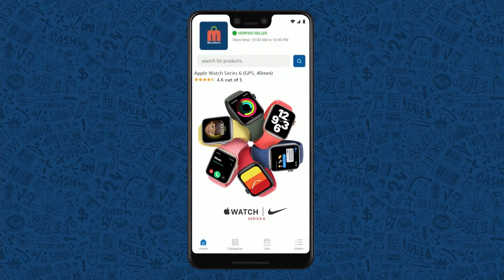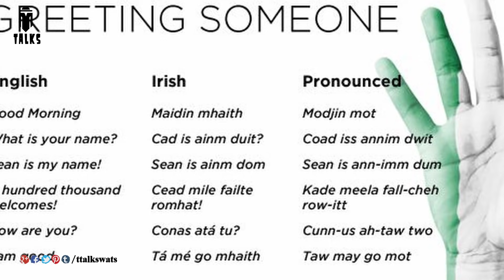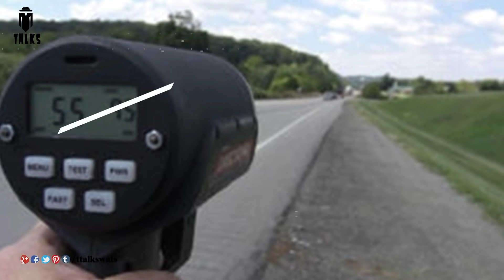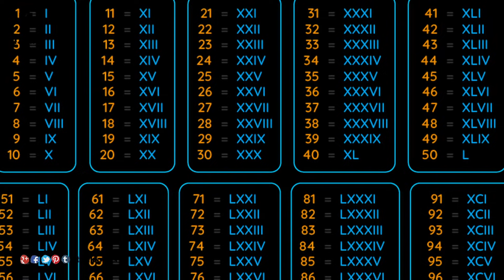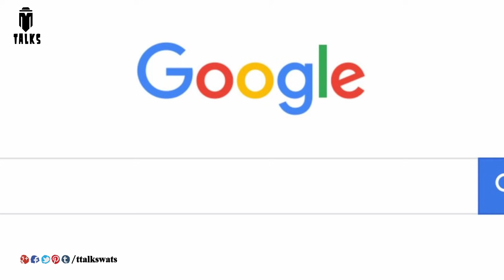Tea Stall Where PM Modi Sold Tea || T Talks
Note: all the information is taken from different sources of internet, google, and Wikipedia.